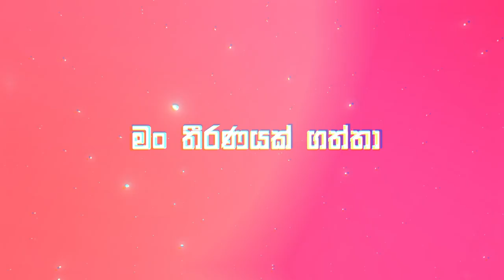උන්වම යැව්වනෙ අපි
Anura Kumara Dissanayake Reveals the Secret to දියුණු නිදහස් අධ්‍යාපනයක්

දියුණු නිදහස් අධ්‍යාපනයක් the Future of Education?

The Shocking Truth About දියුණු නිදහස් අධ්‍යාපනයක් Nobody Wants You to Know

Anura Kumara Dissanayake's දියුණු නිදහස් අධ්‍යාපනයක් Revolution